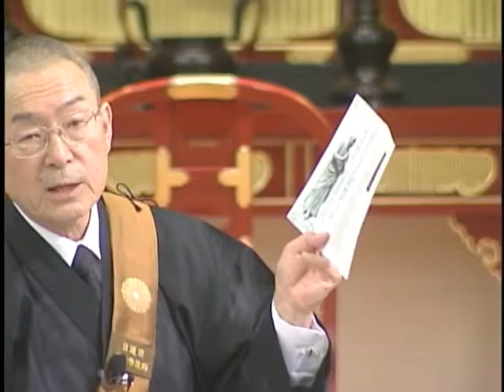貴方も、きっと仏に成れます その7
日蓮宗常任布教師 山口県妙蓮寺住職 吉本光良
人は姿や形は違っても（平等大慧）、共に生かし合う道に生きれば（教菩薩法）、仏に護って頂けます（仏処護念）。これが、法華経のメッセージです。「貴方も、きっと仏に成れます」